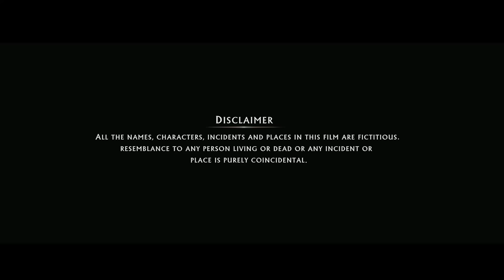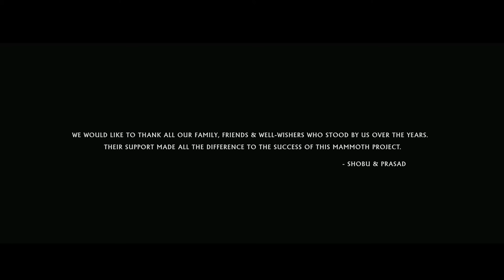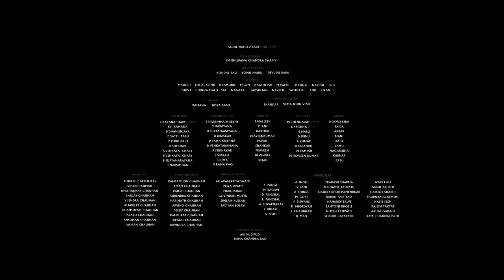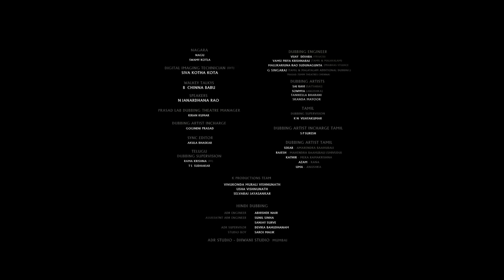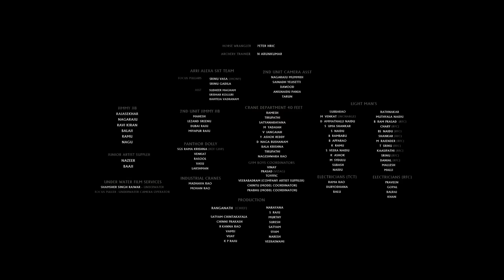Baahubali 2 The Conclusion Telugu Full Movie 4K Ultra HD with Subtitles Full HD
Baahubali2 is no where in YouTube thats why I'm uploading this
Hope you guys pls like this movie & share your friends